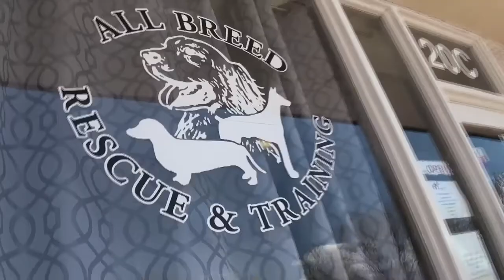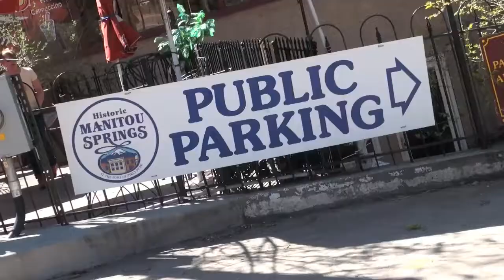The ASY TV Original Series "DOGS WITH A MISSION" (Episode One)